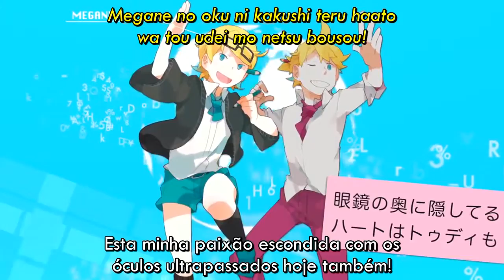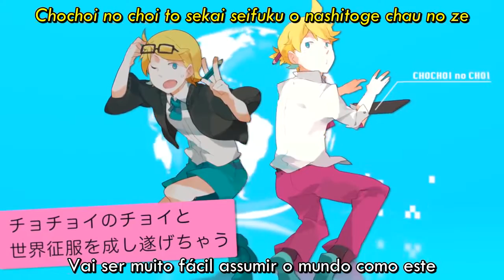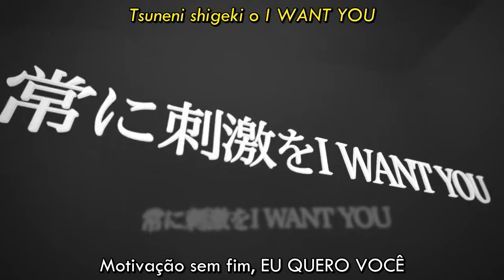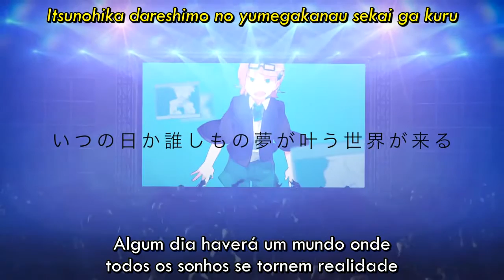JesusP feat. Kagamine Rin & Len - Development Of Amazing Apps (Legendado | Romaji)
Development of Amazing Apps! \(°^°)/

*Informações*

VOCALOIDs: Kagamine Rin & Len
Título em inglês: Development Of Amazing Apps
Título original: すげえアプリ開発中 (Sugee APPURI Kaihatsuchuu)
Título traduzido: Desenvolvimento de Aplicativos Incríveis

*Criadores do Vídeo e Música*

Música e letra: Jesus-P
Ilustração: Glider